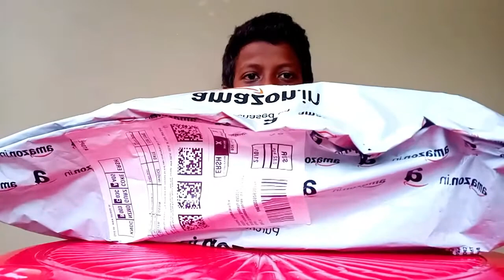Unboxing Amazon Products And Review| Malayalam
Nichus Corner :
amazon.in